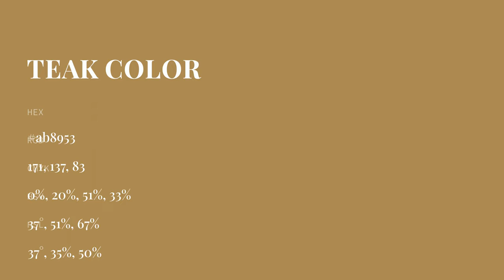Teak color ab8953 hex color - Yellow color - Cool color ab8953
What color is Teak ? ab8953 hex color - Yellow color - Cool color ab8953

Hex ab8953 Color Code is also known as Teak color.